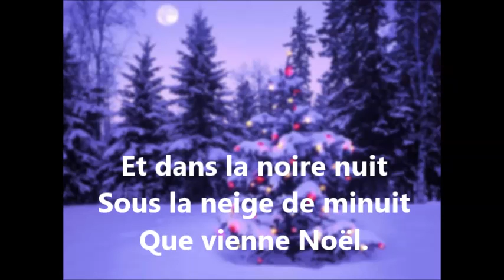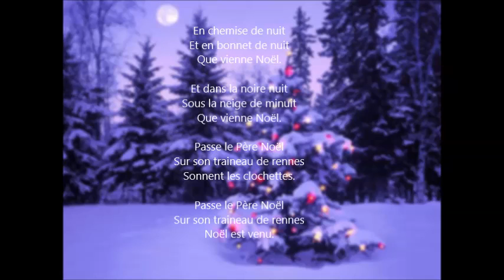NOEL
6eme poesie CP bilingues